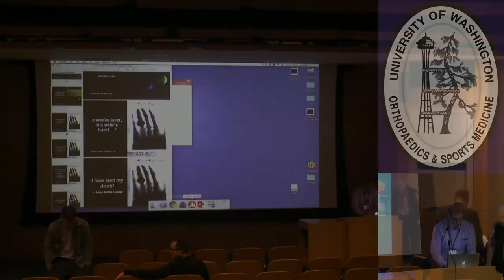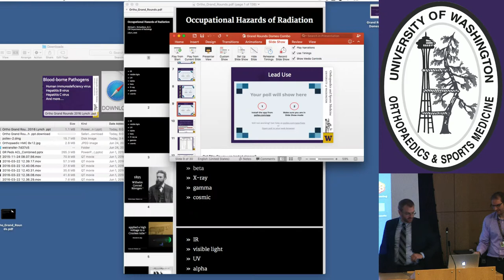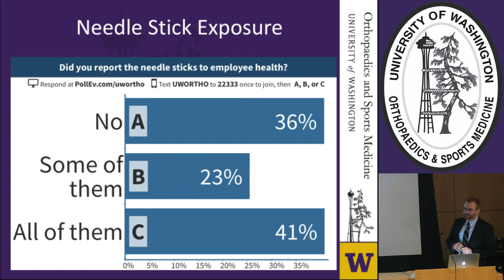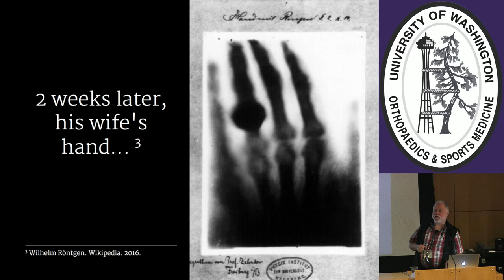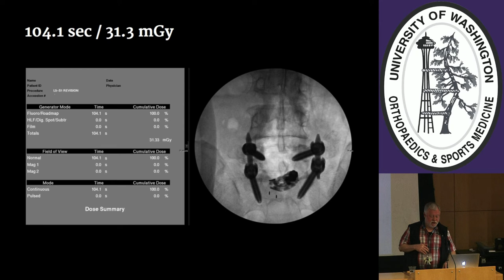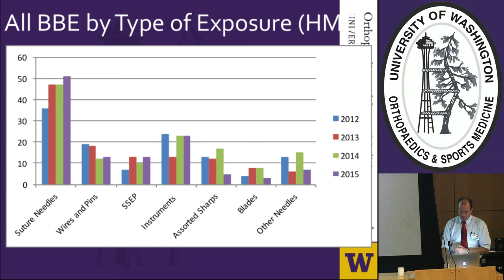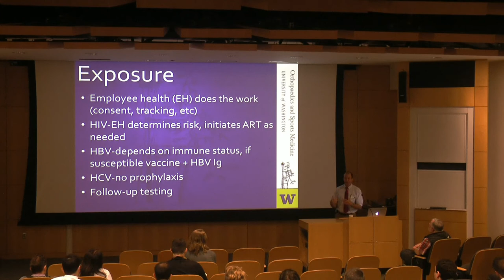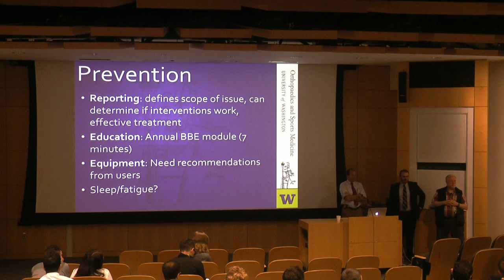Occupational Hazards of the Orthopaedic Surgeon - Orthopaedics & Sports Medicine Grand Rounds